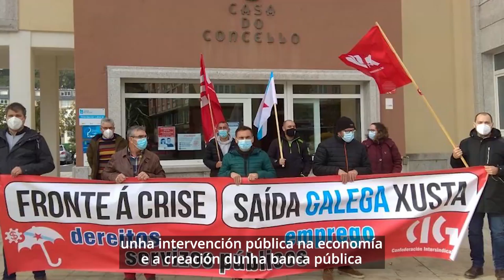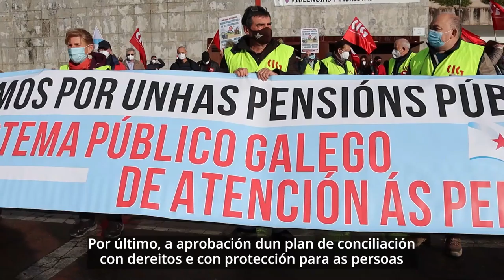Frente á crise, SaídaGalegaXusta (concentracións, 15/12/20)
📢Delegadas/os da CIG mobilizáronse esta mañá nas cidades e vilas galegas en demanda de políticas para garantir unha SaídaGalegaXusta da crise

↩️Por unha SaídaGalegaXusta da crise.
🗣Emprego, salarios e pensións dignas.
🏥Por unhas políticas públicas ao servizo das maiorías sociais.

➡️+Info: